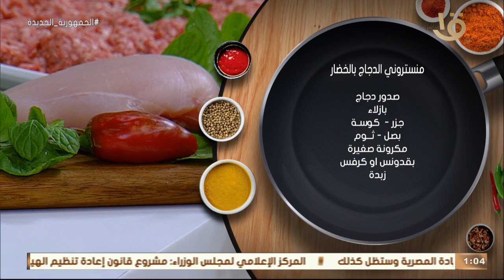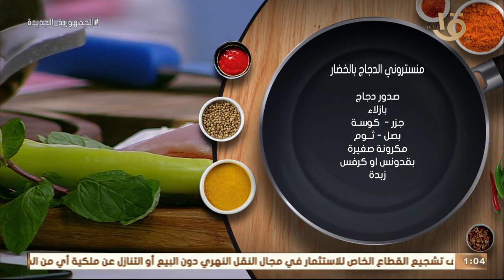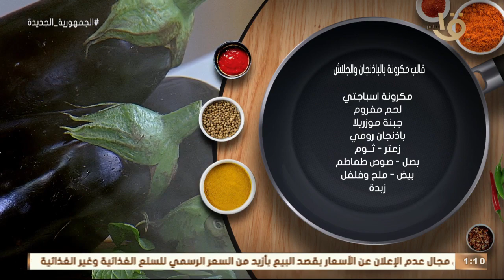منستروني الدجاج بالخضار وقالب مكرونة بالباذنجان والجلاش وفطائرالتفاح بالقرفةوالتوست كاملة 24-12-2022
أكلة أمي | منستروني الدجاج بالخضار وقالب مكرونة بالباذنجان والجلاش وفطائر التفاح بالقرفة والتوست كاملة
أكلة_أمي